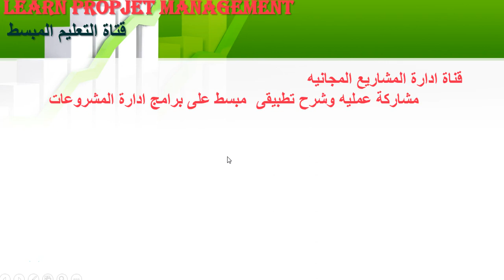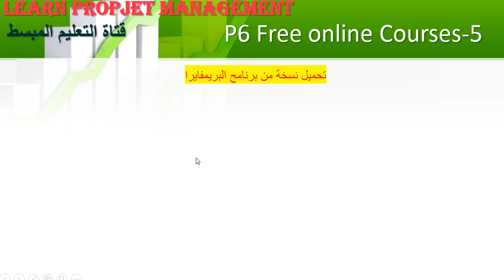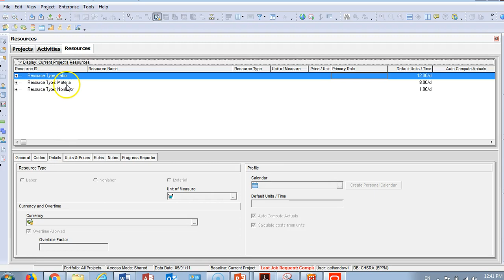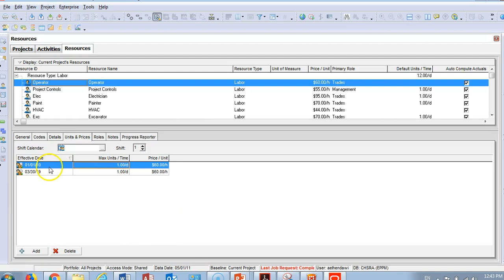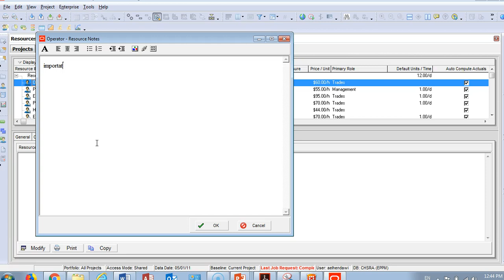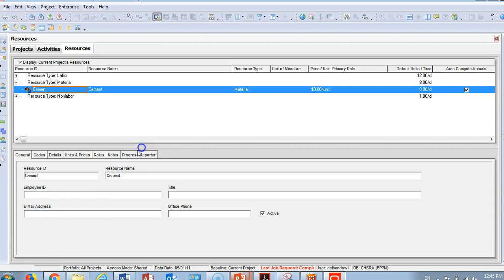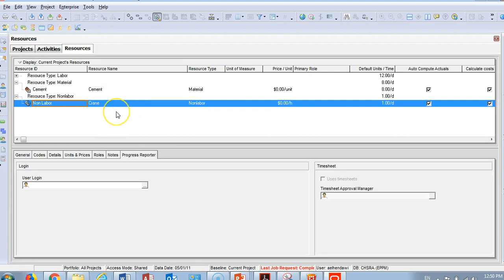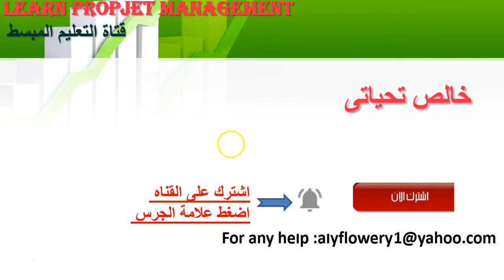المحاضرة الخامسة -شرح الموارد فى دورة البريمفايرا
Arabic Oracle Primavera P6 Resources –المحاضرة الخامسة الموارد وانواعها تفاصيل الموارد
تعريف الموارد  وانواعها وتفاصيل اضافة الموارد –وحدات القياس – الاسعار – اكواد الموارد- الموارد المهمة
كيف تصنف الموارد الى عماله وموار ومعدات على برنامح البريمفايرا اخر نسخه